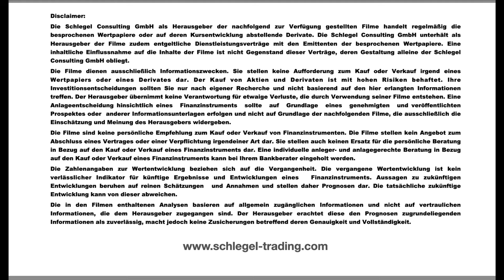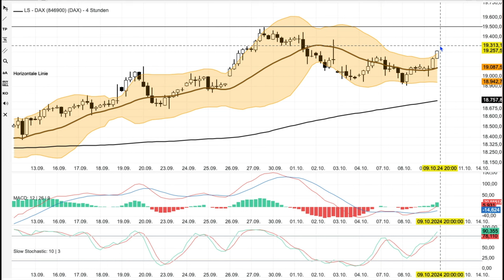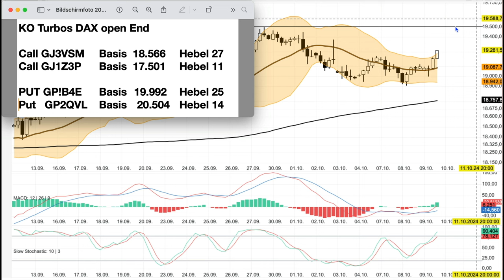DAX Analyse ab dem 10 Oktober - Rangetrade-